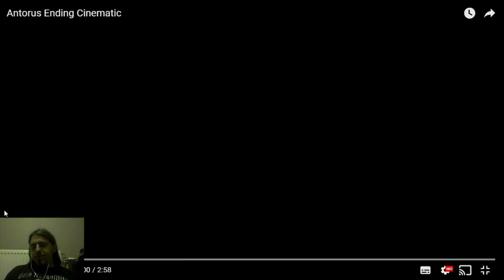antorus ending cinematic reaction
hope you wern't questing in silithus guys